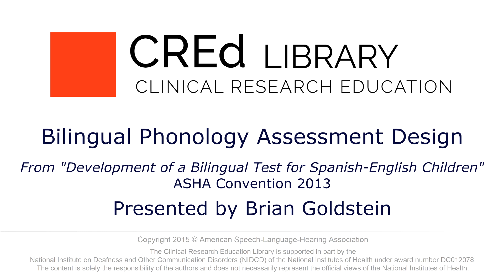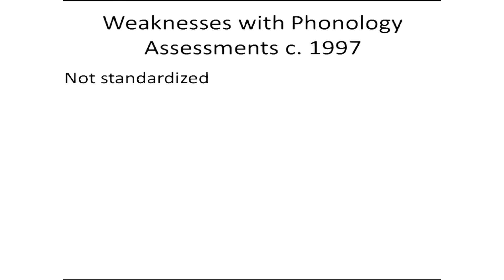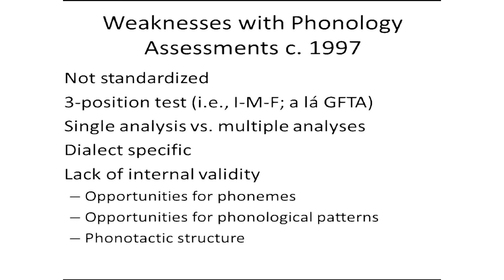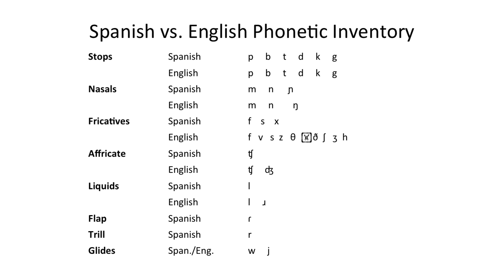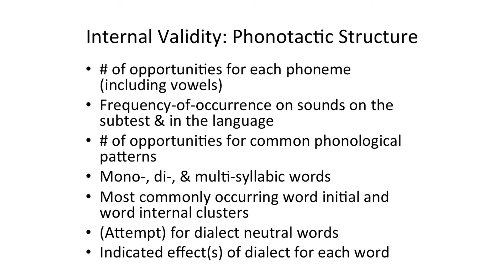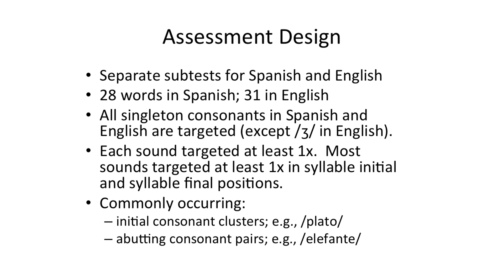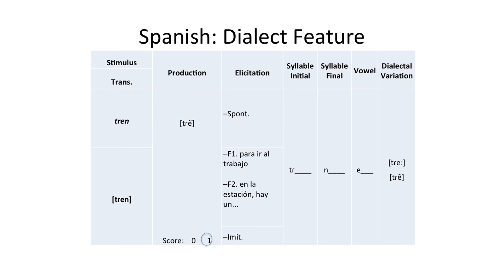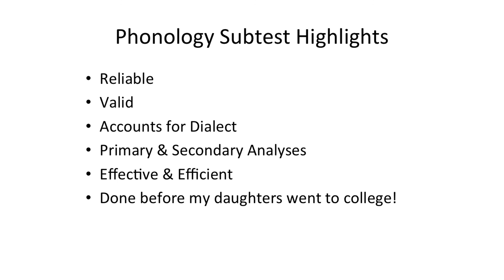Developing a Bilingual Test: Phonology Assessment Design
Presented by Brian A. Goldstein, La Salle University

Fourth in the series, "Development of a Bilingual Test for
Spanish-English Children: A Long and
Winding Road," this presentation provides an in-depth look at design of the Phonology sub-test of the "Bilingual English-Spanish Assessment."

Originally presented at the 2013 ASHA Convention in Chicago, IL, as part of a session of the same name.

Co-Presenters:
Elizabeth D. Peña, University of Texas at Austin
Aquiles Iglesias, Temple University
Vera F. Gutierrez-Clellen, San Diego State University
Brian A. Goldstein, La Salle University
Lisa M. Bedore, University of Texas at Austin